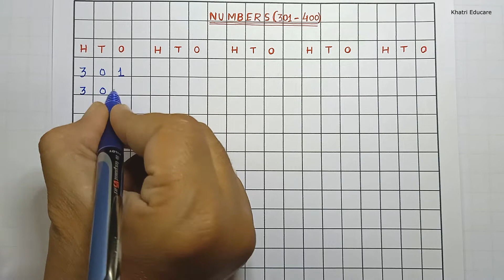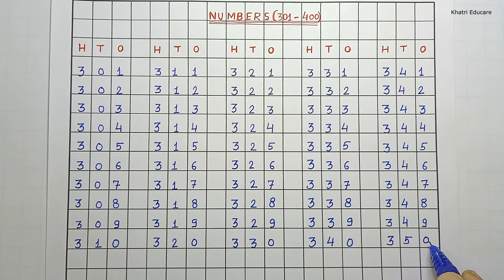Writing Numbers 301 to 400 I 301 - 400 Numbers I Maths I Counting 301 to 400 I Learn counting